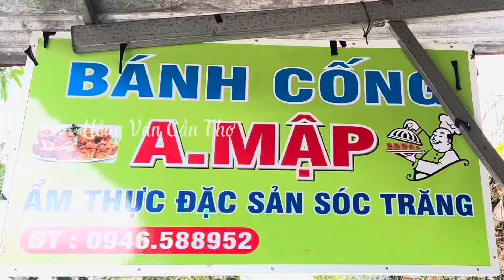Bánh Cống hương vị miền tây ngon ngất ngây